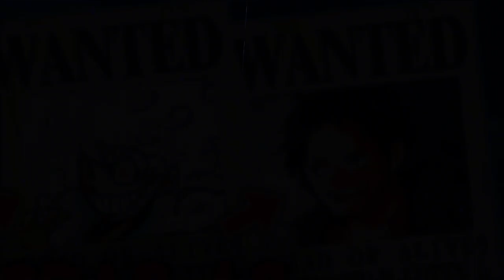A ÚLTIMA RECOMPENSA DO LUFFY: COMO LUFFY CONSEGUIU TODAS AS SUAS RECOMPENSAS ATÉ O FINAL - ONE PIECE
Veja COMO O LUFFY GANHOU TODAS AS SUAS RECOMPENSAS E QUAL SERÁ A ÚLTIMA RECOMPENSA DO LUFFY COMO REI DOS PIRATAS. Veja quais inimigos o Luffy derrotou pra ganhar todas as usas Recompensas, e em que momento Luffy ganhou todas as suas Recompensas em One Piece.

CUPOM: HOP10

00:00 INÍCIO
00:26 COMO FUNCIONA AS RECOMPENSAS
02:40 LUFFY RECOMPENSA 30 MILHÕES DE BERRIES
04:01 LUFFY RECOMPENSA 100 MILHÕES DE BERRIES
04:49 LUFFY RECOMPENSA 300 MILHÕES DE BERRIES
05:24 LUFFY RECOMPENSA 400 MILHÕES DE BERRIES
06:52 LUFFY RECOMPENSA 500 MILHÕES DE BERRIES
07:37 LUFFY RECOMPENSA 1 BILHÃO E 500 MILHÕES DE BERRIES
08:44 LUFFY RECOMPENSA 3 BILHÕES DE BERRIES
10:36 LUFFY ÚLTIMA RECOMPENSA